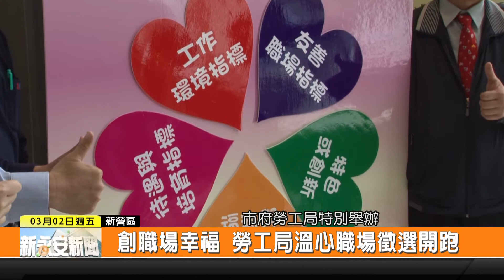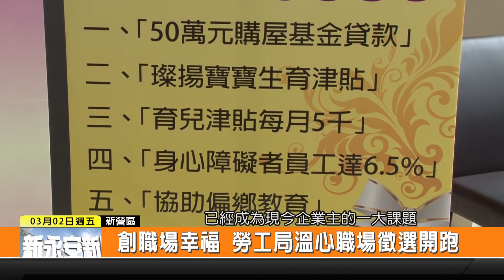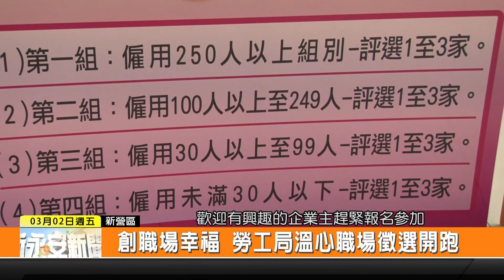1070302新永安新聞-創職場幸福 勞工局溫心職場徵選開跑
為了鼓勵企業重視勞工的職場幸福 市府勞工局特別舉辦溫心職場徵選活動 今年已經進入第三屆 希望能夠藉由表揚的方式 喚起更多企業能注重勞工的福利 創造友善職場 才能夠留住人才 活動從3月1日起至4月20日截止 歡迎有興趣企業主們 可以趕緊報名參加